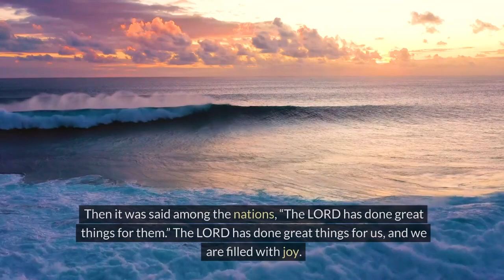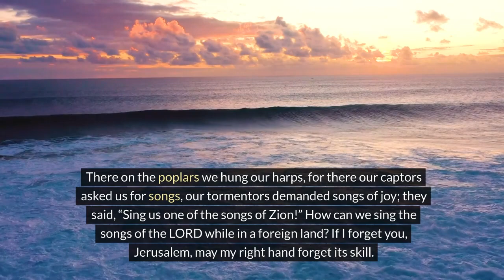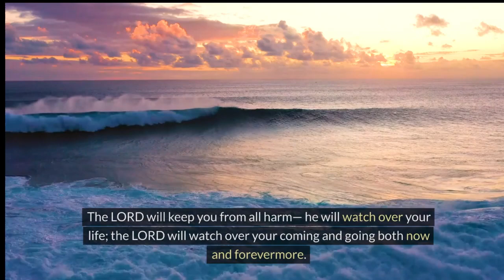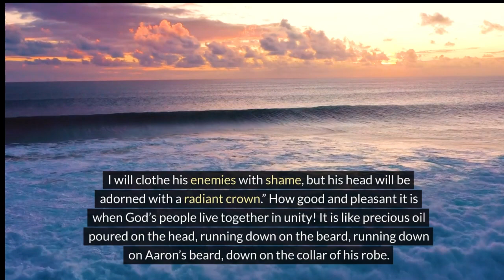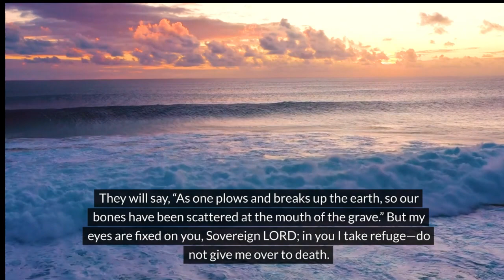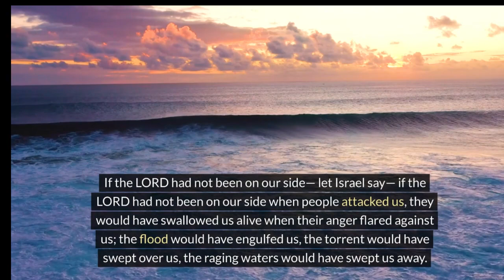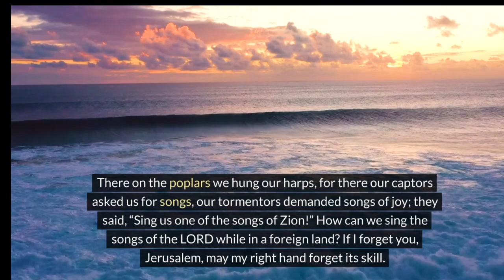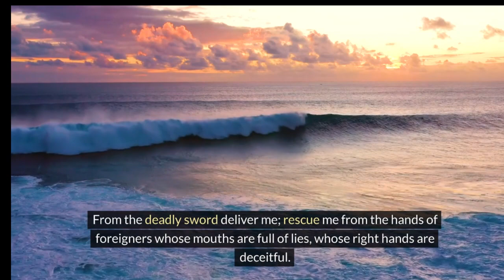BIBLE BOOK OF PSALMS